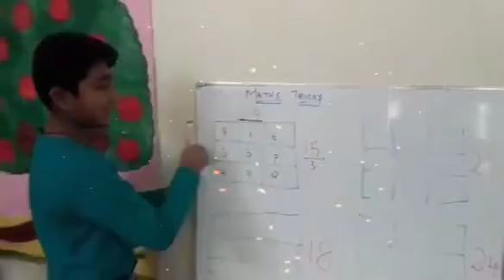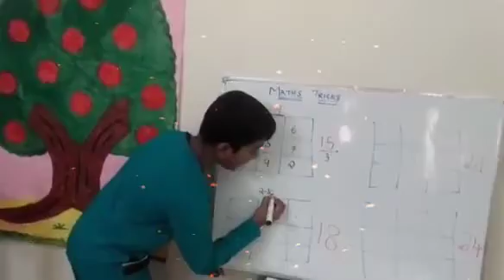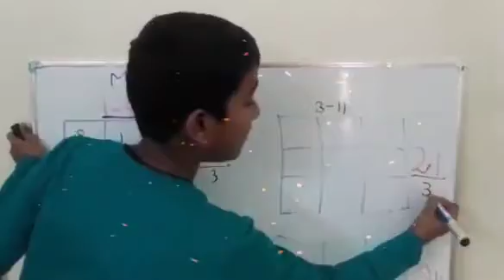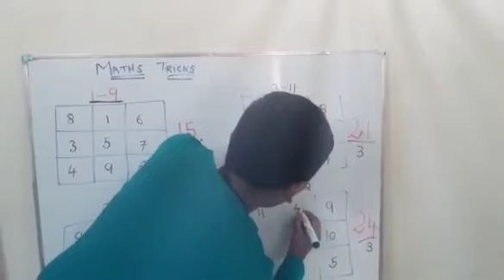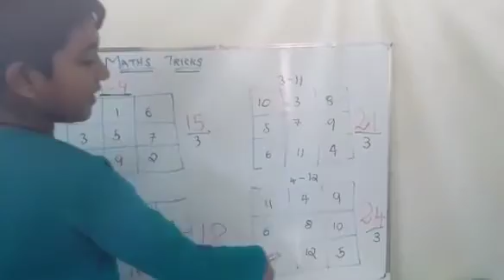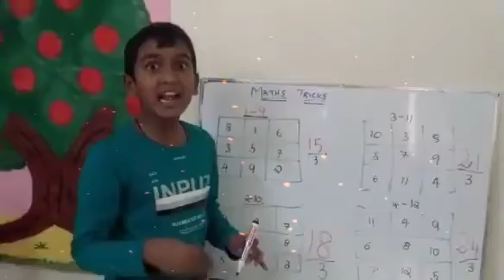How to solve Magic Square | Brain Game | How to Learn Magic Square 3 x 3 | SSJ